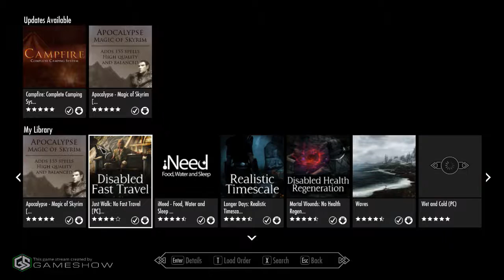David Darling Live Stream